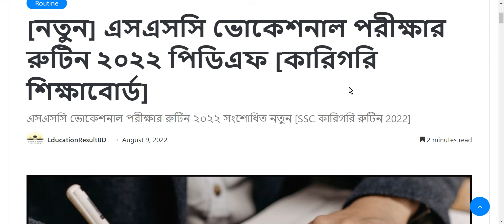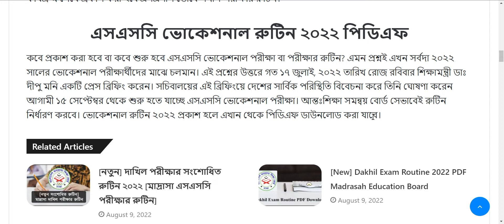[নতুন] এসএসসি ভোকেশনাল পরীক্ষার রুটিন ২০২২ পিডিএফ [কারিগরি শিক্ষাবোর্ড]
ভোকেশনাল রুটিন 2022
বাংলাদেশ কারিগরি শিক্ষা বোর্ডের অধীনে এসএসসি ভোকেশনাল পরীক্ষায় অংশগ্রহণ করবেন প্রায় ২ লাখ ৫৫ হাজার ৭১২ জন শিক্ষার্থী। সাধারণত পারেশ কারিগরি শিক্ষা বোর্ডের অধীনে অনুষ্ঠিত হয়ে থাকে এসএসসি ভোকেশনাল পরীক্ষা। যেখানে মোট ২টি পরীক্ষা সম্পন্ন হয়ে থাকে প্রথমত ক্লাস ৯ ফাইনাল এবং পরবর্তীতে এসএসসি ও সমমান পরীক্ষার সাথে ভোকেশনাল পরীক্ষা নেওয়া হয়। সেই অনুযায়ী কারিগরি শিক্ষা বোর্ড আলাদাভাবে ভোকেশনাল পরীক্ষার রুটিন প্রণয়ন করে থাকে।

দাখিল পরীক্ষার রুটিন ২০২২ pdf

ইতি কথা
বাংলাদেশের জনশক্তিকে দক্ষ জনশক্তিতে পরিণত করতে বাংলাদেশ কারিগরি শিক্ষা বোর্ড এর উদ্ভাবন। তারই ধারাবাহিকতায় কারিগরি শিক্ষা বোর্ডের অধীনে নেয়া হয় এসএসসি ভোকেশনাল পরীক্ষা। ২০২২ সালের এসএসসি ভোকেশনাল পরীক্ষা বিভিন্ন কারণে পেছালেও, তা পুনরায় নতুন সংশোধিত রুটিন প্রকাশ করা হয়েছে। তবে দেশের সার্বিক বন্যা ও করোনা পরিস্থিতির কারণে এসএসসি ভোকেশনাল পরীক্ষার রুটিন ২০২২ এর সময়সূচি পরিবর্তন হতে পারে।